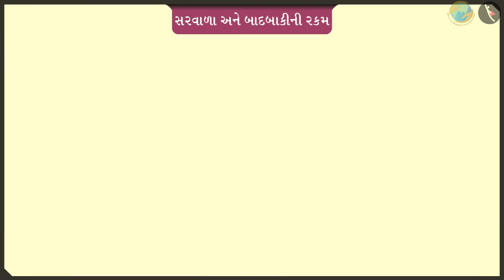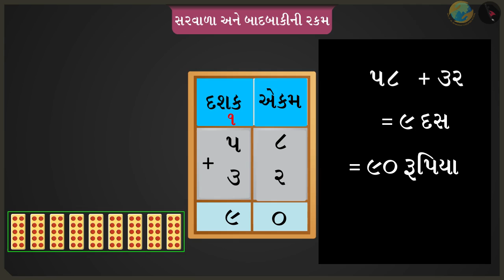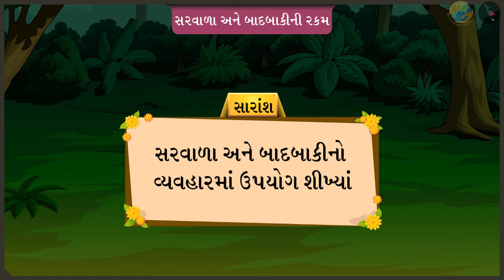સરવાળા અને બાદબાકીની રકમ | ભાગ ૧/૩ | પ્રકરણ ૧૪ | ધોરણ ૨ | ગણિત | પક્ષીઓ આવે, પક્ષીઓ જાય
સરવાળા અને બાદબાકીની રકમ | ભાગ ૧/૩ | પ્રકરણ ૧૪ | ધોરણ ૨ | ગણિત | પક્ષીઓ આવે, પક્ષીઓ જાય  | સરવાળા અને બાદબાકીની રકમ | ધોરણ II | GCERT |

Addition and Subtraction sums | Birds come, birds go | Grade II | GCERT | Addition & Subtraction of numbers upto 3 digits

In this video we will discuss the concept of Addition and Subtraction sums

પક્ષીઓ આવે, પક્ષીઓ જાય About TicTac Learn - We firmly believe that education is the greatest equalizer of all!
drkrsf
krsf videos
ttl guj
ttl videos
TTL